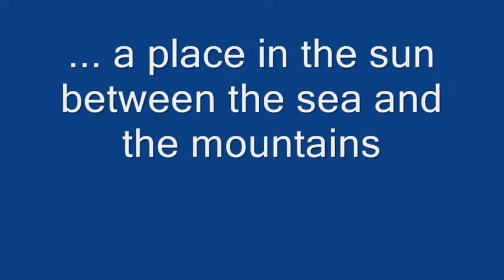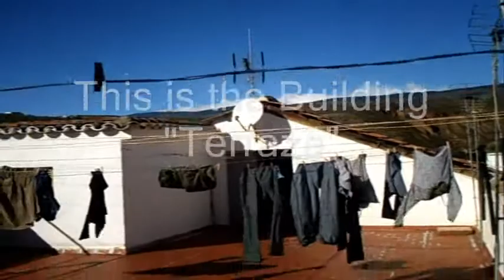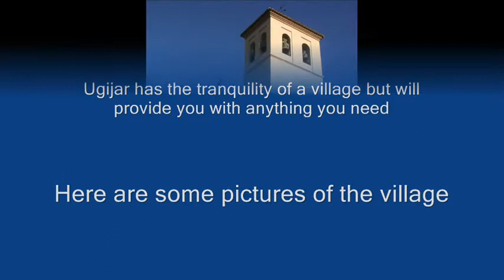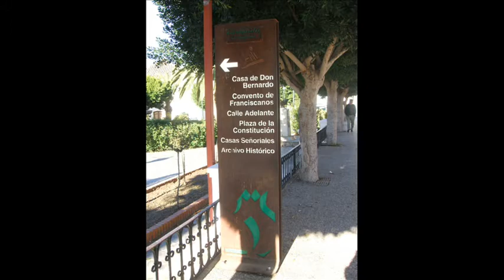Spanish Penthouse in Ugijar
Short film of our apartment in sunny Ugijar, Granada, Spain.